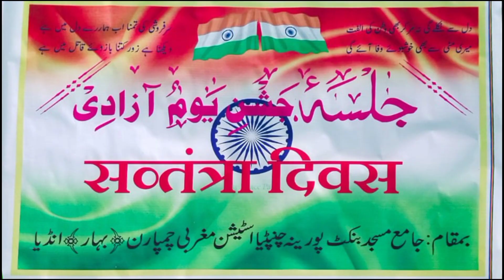माँ पर जबरदस्त नज़्म / Hafiz Alisher Champarni / Bhojpuri Naat /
Gest For Speech :- Mufti Abdul Quaiyum Sahab Qasmi

Zere Nigrani :- Maulana Irfan Sahab

SHAYER:-
Shahid Iqbal Champarni
Hafiz Alisher